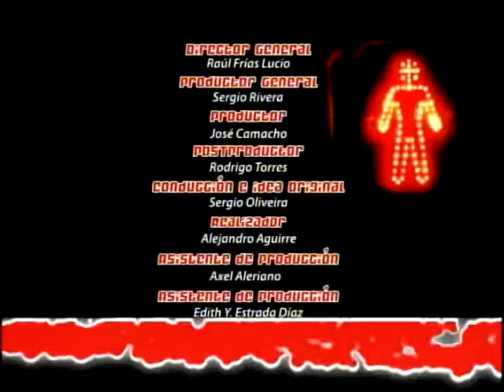LaCochera_10May_B3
Programa La Cochera, 10 Mayo 2010, Tercer Segmento, transmitido por Canal 6 de Megacable, Guadalajara Jalisco, México.